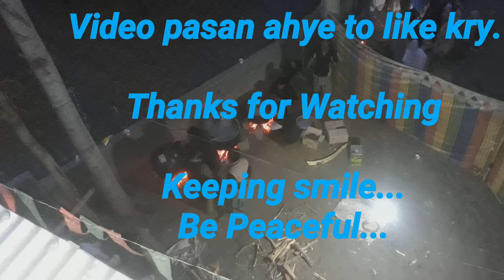Wedding ceremony in Roundu Gilgit-baltistan|| روندو میں شادی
This video is recorded in Roundu Gilgit-baltistan Pakistan.
This wedding ceremony and the bridegroom  is our MD Sohrab Ali.
In this video clip, showing that some ceremony which are celebrating them.
The peaceful people celebrating their wedding ceremony by simply , lovely and happily.
During their wedding ceremony the friends and family of bridegroom are happily participate in all activities and giving different gift for their bridegroom and visited them with different places by bike reli ,ahorseback or or or by vehicles for historic the ceremony.
Beautiful places and Peaceful people of Roundu Gilgit-baltistan make their wedding ceremony a special and historic.
Note: This is not fully ceremony some video clicks are skip due to some reason.

{{{Smart GB Pr📀duction}}}